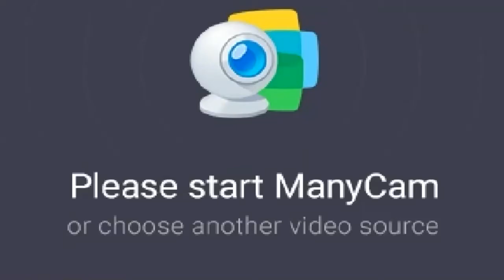English Grade - 7 21-07-2020